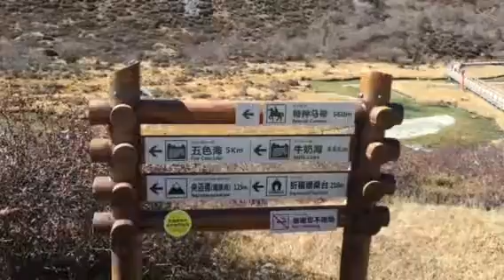Yading , China 21-28/10/2018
Five Colors Lake 4,700 m.